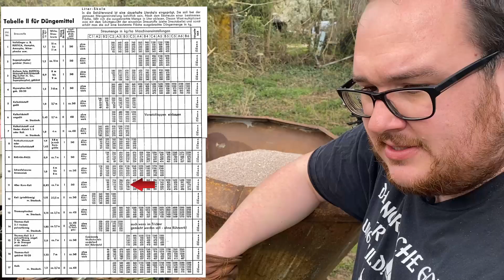POWER für die Wiese - Kali Korn streuen - MB Trac 65/70 - Duett Düngerstreuer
40er Korn-Kali streuen mit MB Trac 65/70 und Duett Düngerstreuer. Nach dem die Weiden und Wiesen nachgesäht wurden, wird in dieser Folge Dünger aufgebracht. Natürlich verläuft auch das nicht ohne Missgeschick.
Wer etwas Spenden möchte für neue Projekte, zum Erhalt der Maschinen oder einfach so:
Meine Ausrüstung zum Filmen:
Auf der Land & Björn Amazon Wunschliste findet ihr Artikel die für das gesamte Team interessant sind:

Euer
Team von Land & Björn

*Monetarisierter Link
Es entstehen keine weiteren Kosten. Ihr bezahlt den normalen Preis, den ihr auch ohne Link bezahlen würdet.
Ihr unterstüzt uns, wenn ihr über den Link den Artikel kauft, da wir dadurch ein paar Prozent Provision bekommen.